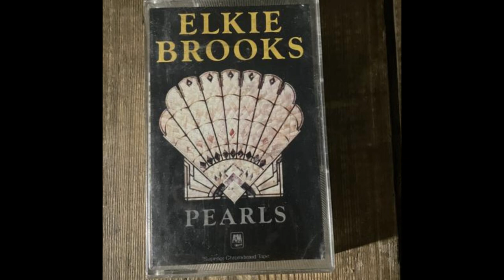Elkie Brooks 1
Hello, Long story short, I found a storage place with all of these tapes and thought it would be really cool to archive them, From what I know they belonged to an old man that is long past and I was allowed the tapes. No matter if these tapes are well known or not I thought it would be really awesome to share these with you, so that you guys can enjoy them. I should add that some of these tapes have questionable things on them however, I will still be posting them up here. If someone can do a better job on this than I could or give me some tips that would be awesome, still I hope that anyone reading this long text supports this channel. thank you.